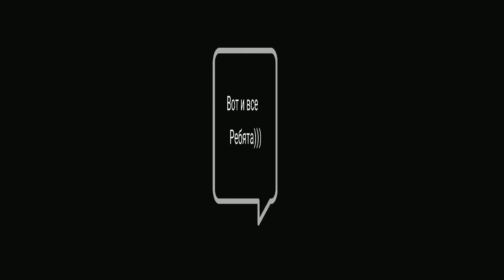Отец Ариандель и сестра Фриде